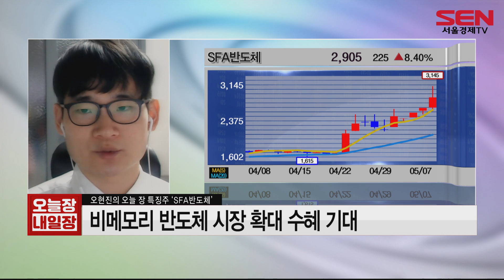[서울경제TV] 5월 7일 오현진의 특징주 - SFA반도체